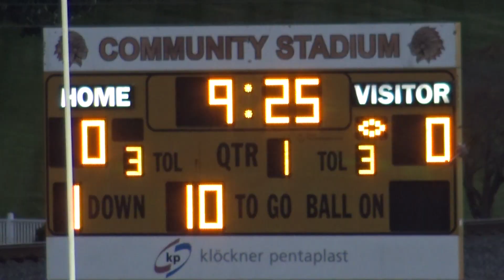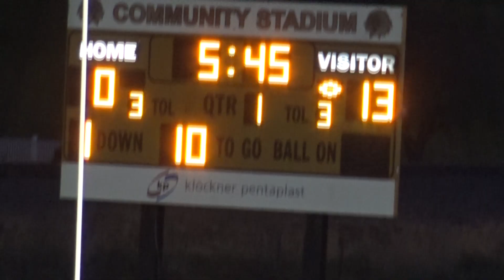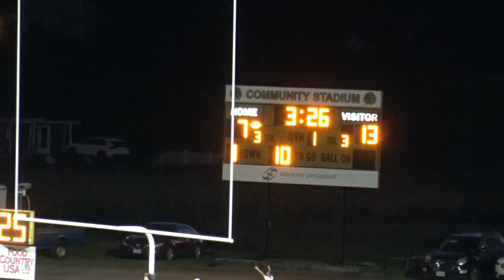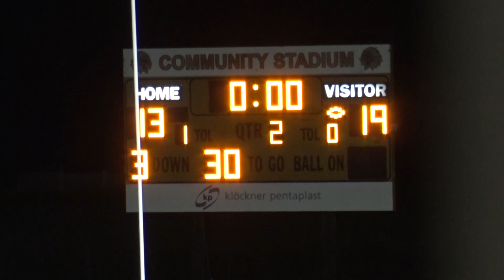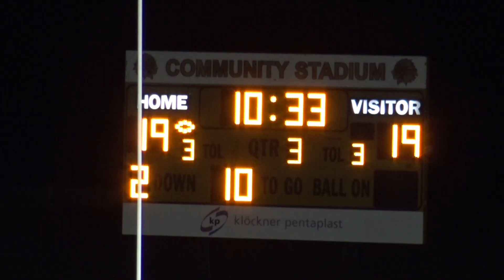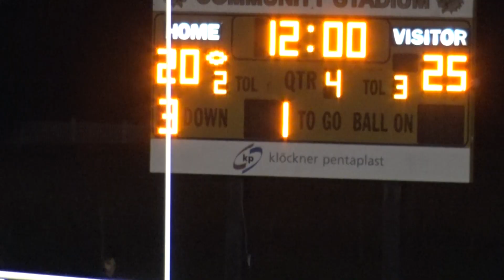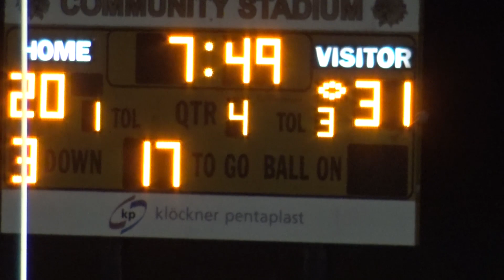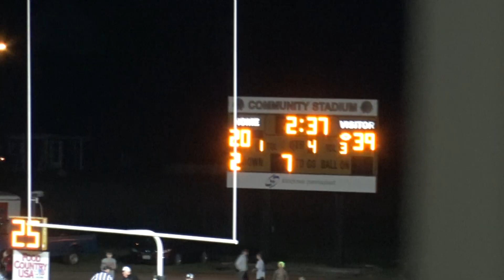Lebanon vs Rural Retreat - VA High School Football 10/11/24